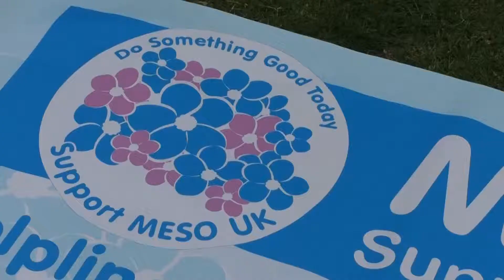A local man is raising awareness of asbestos exposure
A local man is raising awareness of asbestos exposure and working with a cancer charity.

Graham Ka van ah, is hoping to educate companies and others who deal with the disposing of asbestos after the passing of his father.

Graham's dad died of lung cancer after being exposed to asbestos throughout his work. He's made it his mission to let others know the risks  the chemical  can cause.